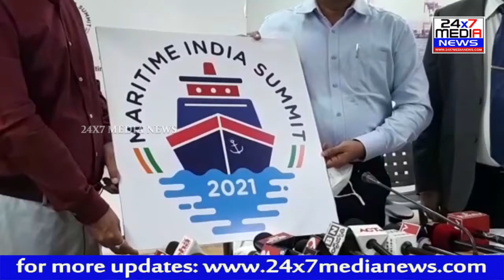Maritime India Summit -2021 | Curtain Raiser of 2nd Edition | Visakha Port Trust |On 2nd - 4th March